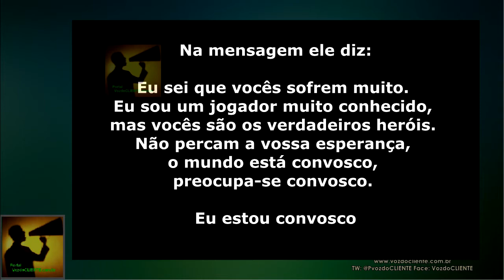Cristiano Ronaldo recebe resposta de jovens sírios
O craque tinha enviado uma mensagem no seu Twitter de apoio e esperança as crianças da Síria. Agora chegou um vídeo resposta de alguns jovens que conseguiram chegar a Grécia.